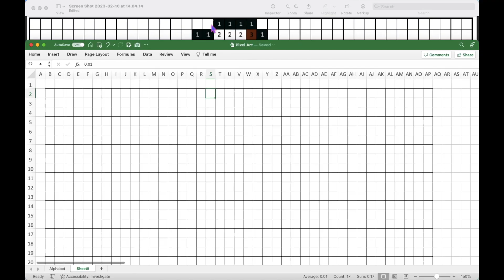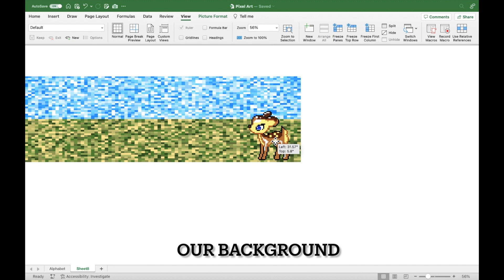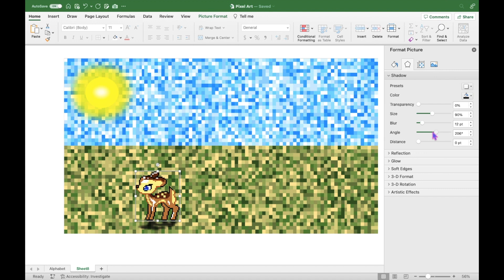Bambi pixel art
Color by number. Create art. Manipulate into a scene